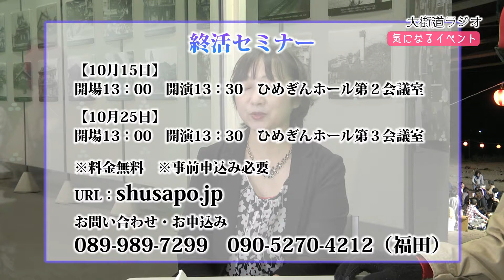大街道ラジオ 第68回（前半）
大街道ラジオ第６８回（後半）も合わせてご覧下さい。